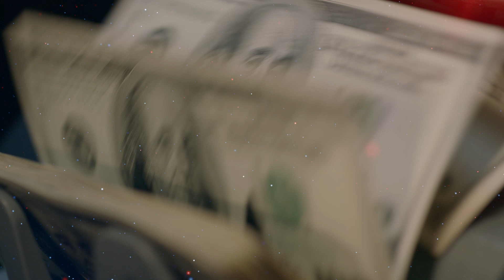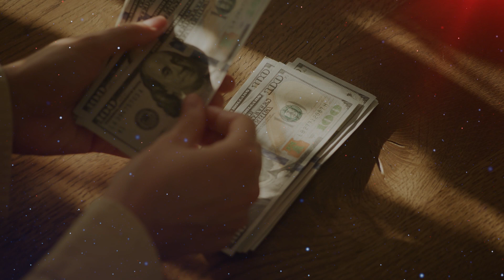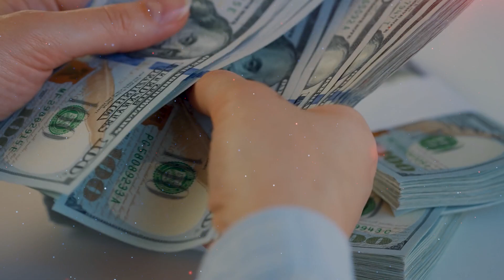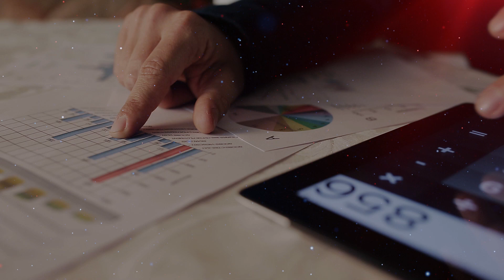Top 10 Secrets Billionaires Don't What You To Know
From Elon Musk being bald to Mark Zuckerberg being an alien there are secrets every billionaire are trying to hide. With money, there comes problems, and in this case we are sharing the Top 10 Secrets Billionaires Don't What You To Know. Find out all the juice on billionaires lifestyles and the secrets they want to keep all here on The Rich Life!